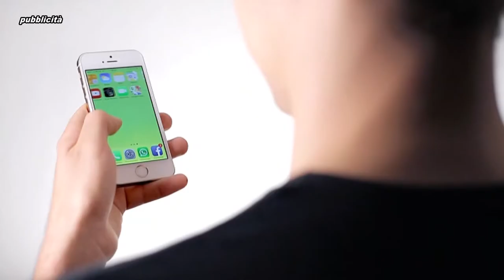M5S: LA "FAVOLA" DEL REDDITO DI CITTADINANZA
M5S: LA "FAVOLA" DEL  REDDITO DI CITTADINANZA - LUIGI DI MAIO L'HA SPARATA GROSSA: DA' DAVVERO I NUMERI...